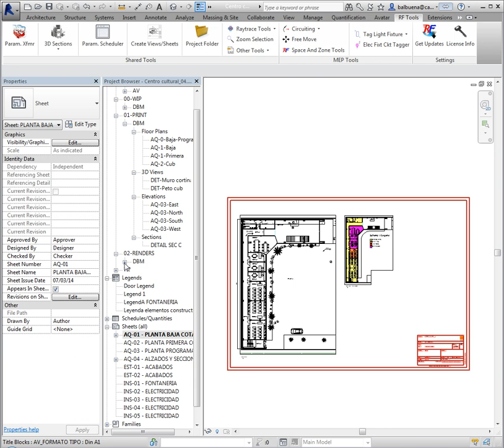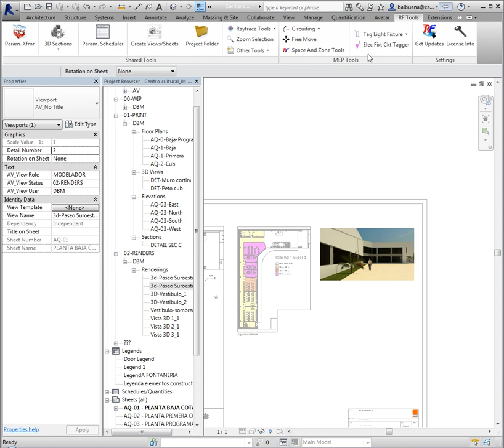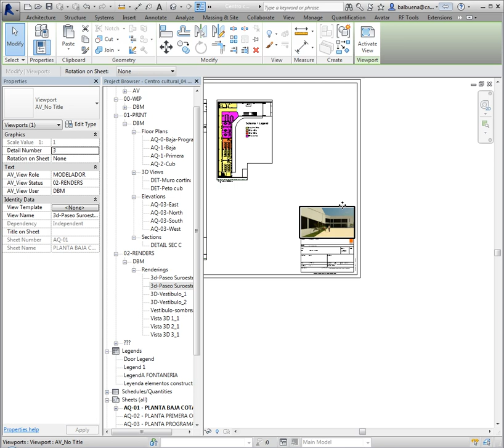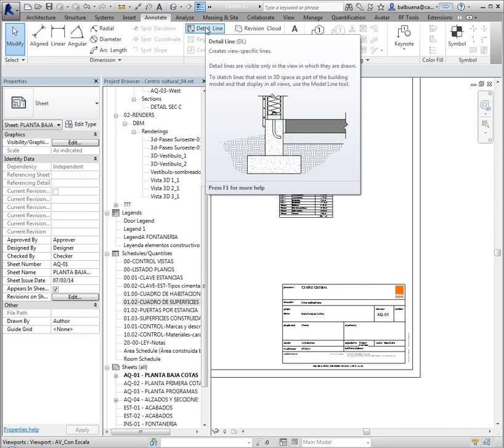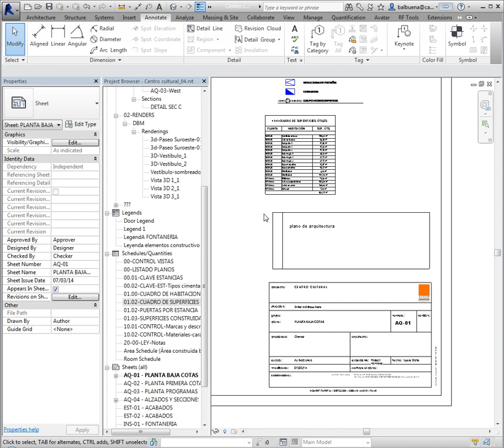RAC N1 4 5 Planos Vistas 2